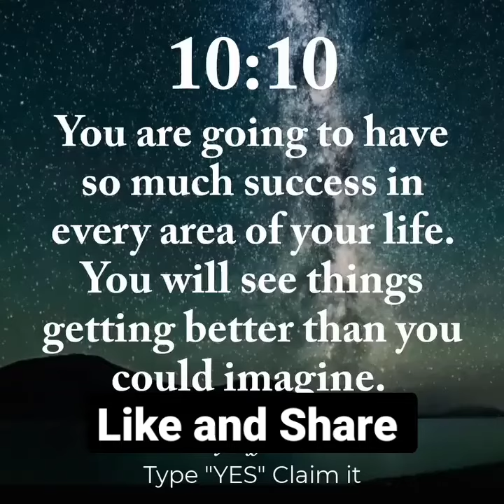Law of attraction Affirmation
Welcome to the law of attraction YouTube channel.

money manifestation
affirmations for wealthi
law of attraction money affirmations

‎ ‎@Law Of Attraction @Law Of Attraction @Law of Attraction @Law Of Attraction @LAW OF ATTRACTION MYSTICAL SPIRITUALITY 1111 @Lawofattraction Secrets Practice @Law Of Attraction Coaching @Law Of Attraction